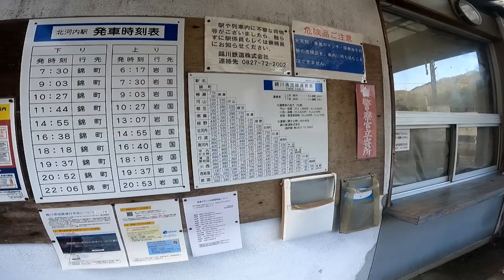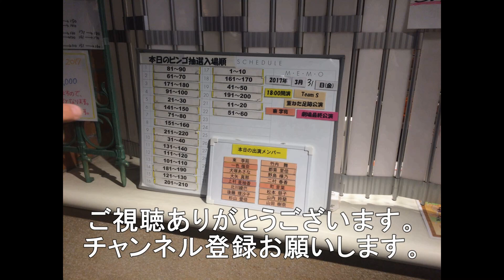山口県岩国市の北河内駅に行ってきました。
今回は岩国市の錦川鉄道の北河内駅に行ってきました。
先日の台風14号で一部路線が被災して
代行バスで岩国駅と北河内駅で運行されていますが
修復工事が終了したので
11月14日より全線で通常運行になりました。
見に行ってきました。